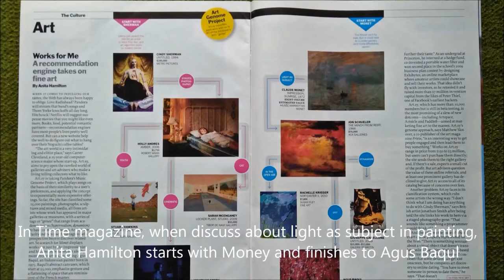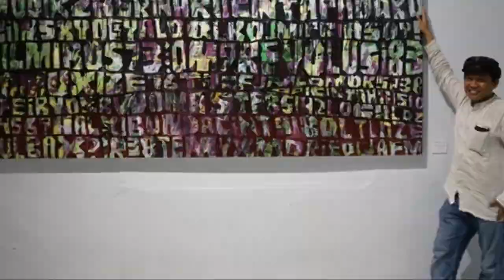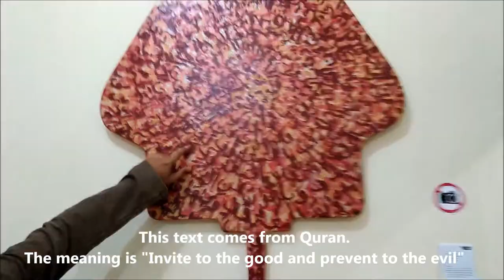PAINTING INTERVIEW, AGUS BAQUL, CONTEMPORARY ARABIC CALLIGRAPHY ARTIST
PAINTING INTERVIEW, AGUS BAQUL, INDONESIAN CONTEMPORARY ARABIC CALLIGRAPHY ARTIST
By: Deni Junaedi

Nowadays Agus Baqul Purnomo’s stance on the map of Asia’s visual arts is getting stronger. The contemporary calligraphy scene cannot be discussed without his presence. The artist, born in 1975, has been incessantly exploring the calligraphy and has been intensely participate in exhibition throughout big cities in Asia, such as: Kuala Lumpur, Singapore, Dubai, Tokyo, Manila, Seoul, Beijing, Taiwan, Jakarta, Bandung, Bali, Magelang, and of course Yogyakarta; he is even starting to expand to Liverpool, Athens, and California.

Baqul graduated with art degree in 2005. Then the young artist was ready to jump into the world of professional visual arts, because since he was still a student, he was not just a “student of assignments”. This raconteur artist had participated in various exhibitions outside of his campus, especially the ones organized by Gelaran Budaya. Even in 2001 he had a premiere solo exhibition titled Ruang Tanpa Ruang (Room Without Room).

The artistic satisfaction of the work is continued with visual exploration development. The rhythm and color dynamics are used to bring daily prayers and the verses of the Koran about the universe which reminds us of the greatness of The Creator. The works exhibited on solo shows titled Recite!/Iqra’! and Universe(s) are able to bring fresh element in the Arabic calligraphy scene which so far tends to use geometric approaches.

After various art events that he participated – residencies or exhibitions – the title of contemporary calligraphy artist is earned. Therefore, in Art Dubai 2012 all of his artworks moved to the hands of collectors
1). Illusion: It is about optical illusion paintings (anamorphism, deception, or 3D painting)
2) Tricks and Tips: It is about unique painting technique.
3) Step by Step: Videos in this playlist show the process of creating paintings, from the beginning to the end.
4) Outdoor: This is about experiences of outdoor (en plein air) painting practices.
The creator of PAINTING EXPLORER CHANNEL is Deni Junaedi. He was born on 21 June 1973 in Central Java, Indonesia. Deni is a painting lecturer in Painting Studios, Fine Art Department, Visual Arts Faculty, at The Arts Institute of Indonesia Yogyakarta (Institut Seni Indonesia Yogyakarta). He participates some art exhibitions held in Yogyakarta, Jakarta, Bandung, Surabaya, Kendal, Solo, Semarang, Bali, Krabi, Petaling Jaya, Singapore, Hong Kong, Budapest, Eger, Portugal, Tokyo, Los Angeles, and New York.
Deni Junaedi has created a lot painting styles, from realism, naturalism, cubism, surrealism, decorative, and abstract. He also uses many art material, such as watercolor, acrylic, oil color, pencil, pastel, ink, charcoal, paper, and canvas; as well as uses some tools like brush, pallet, ink brush, and unconventional tools.
He is also an art writer, for art magazines and launch a book, "Aesthetics: Relations of Subjects, Objects, and Values" (Estetika: Jalinan Subjek, Objek, dan Nilai).